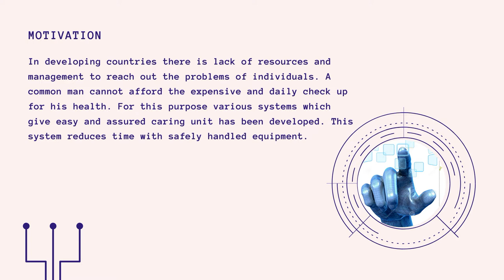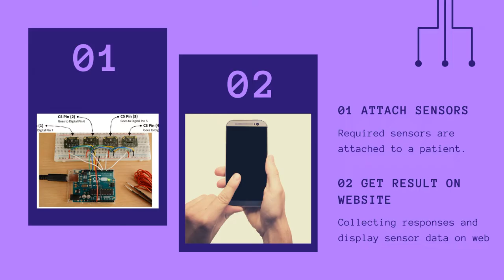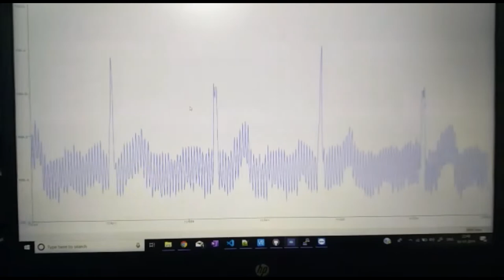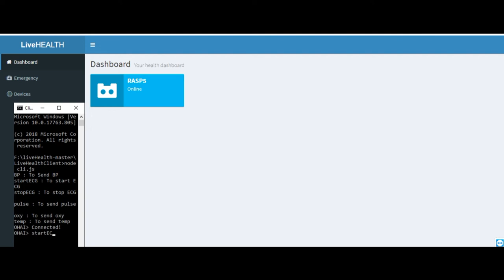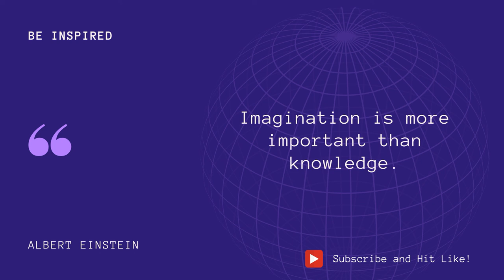IOT Health Monitoring System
In this project we are monitoring various parameters of the patient using the internet of things.

The real-time parameters of a patient’s health are sent to the web using Internet connectivity. These parameters are sent to a remote Internet location so that user can view these details from anywhere in the world.